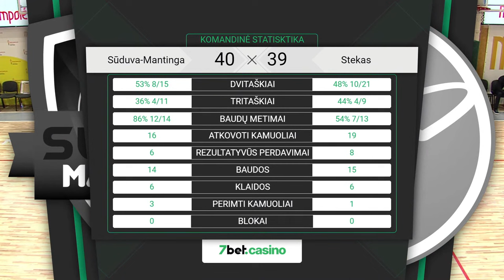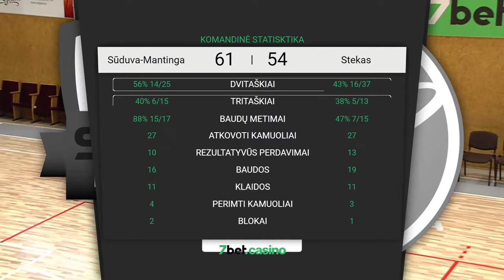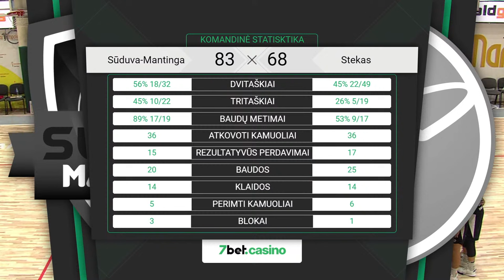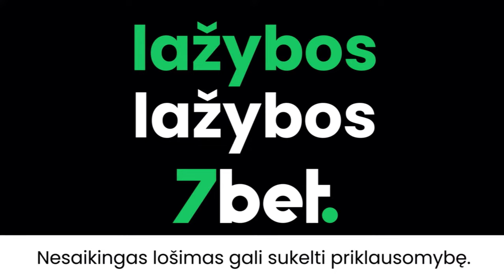7bet-NKL čempionato rungtynės: Marijampolės „Sūduva-Mantinga“ – Vilniaus „Stekas“